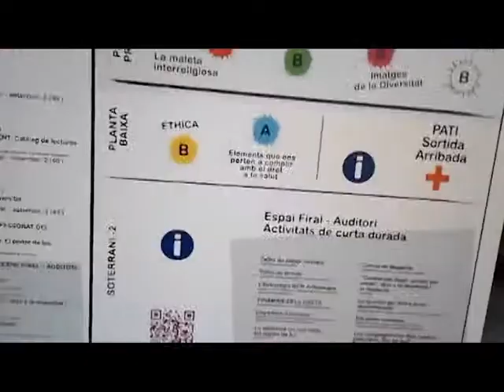Imatges de la Diversitat - 9/11/2015 - 2n Torn 1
Activitat realitzada al Dia de la Diversitat 2015